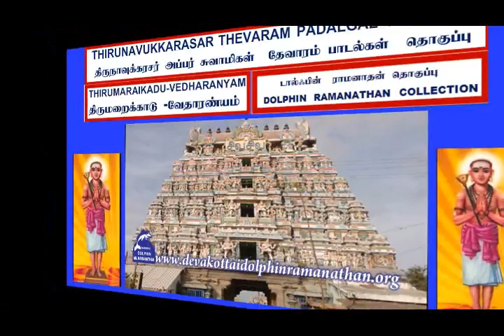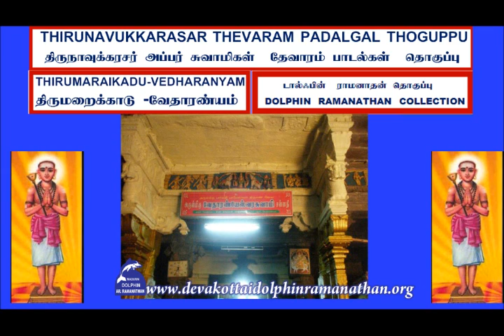THEVARAM SONGS VOL314 THIRUMARAIKADU VEDHARANYAM APPAR THEVARAM THOONDU DOLPHIN COLLECTION அப்பர்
I,Dolphin AR.Ramanathan(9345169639)residing at 13,Bharathiar II St,S.S.Colony,Madurai-625010 have uploaded a video of  THEVARAM SONGS VOL314 THIRUMARAIKADU VEDHARANYAM APPAR THEVARAM THOONDU SUDRANAYASOTHI KANDAI DOLPHIN RAMANATHAN COLLECTION அப்பர்  தேவாரம் 314ம் தொகுப்பு  திருமறைக்காடு - திருத்தாண்டகம் தூண்டு சுடரனைய சோதி கண்டாய் டால்ஃபின் ராமனாதன்  தொகுப்பு  I humbly request the original owners and THE SINGER OF THESE  SONGS to allow t songs uploaded to be used for the welfare of devotees.I have uploaded this video only as a FAIR USE and not with the intention of commercial or monetary benefits nor to compete with the original owners nor to create a negative impact in their market.My intention is to serve  Devotees and i do not want monetary or commercial benefit.I HUMBLY REQUEST THE ORIGINAL OWNERS TO KINDLY ALLOW ME TO USE THE SONG AND I DO NOT WANT ANY MONETARY BENEFITS